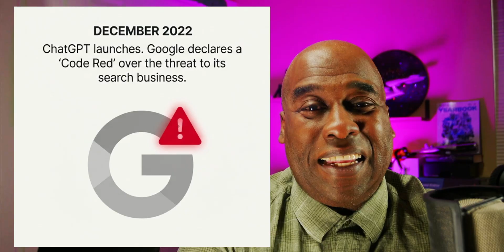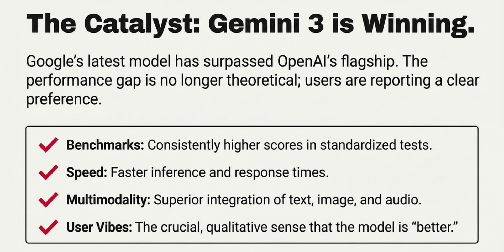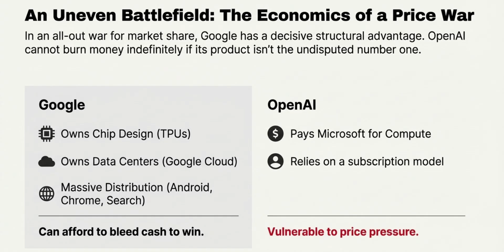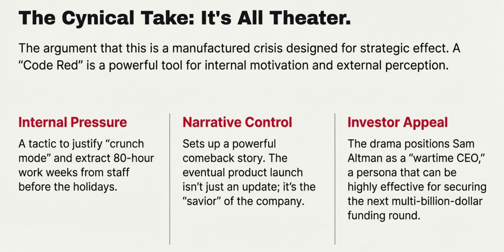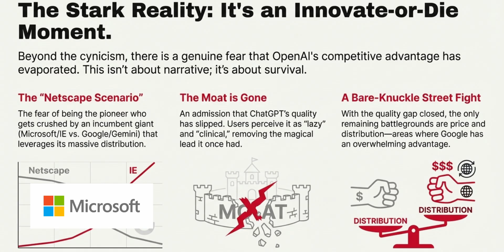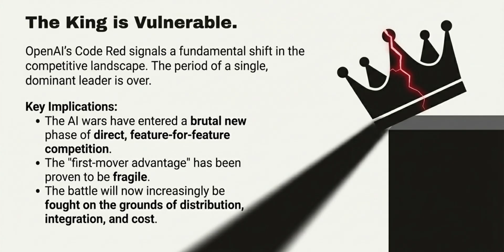Why OpenAI Is Panicking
It’s December 4th, 2025 — and history just did a full U-turn. Three years after Google panicked and called a “Code Red” during the ChatGPT explosion, the tables have flipped. Now OpenAI — the undisputed king of AI — is calling its own internal CODE RED. Why? Because for the first time in this entire race… they’re losing.

Gemini 3 is outperforming OpenAI on benchmarks, speed, multimodality, and — most importantly — user vibes. Internal data suggests paid users are churning. Growth is slowing. Google owns the chips, the data centers, the distribution. OpenAI rents compute from Microsoft. And in a price war, that’s existential.

So what does Sam Altman do? He pauses everything. Ads delayed. Pulse assistant delayed. 100% of the company forced into “fix ChatGPT or die” mode.

But is this real? A genuine existential crisis?
Or Silicon Valley narrative theater?

Today, we break down the memo, the motivations, the economics, the panic, the hype, and the terrifying strategic truth behind OpenAI’s code red. The AI wars just entered a new phase — and it’s about to get brutal.

This is Why AI Matters. I’m Ekello Harrid. Let’s go.